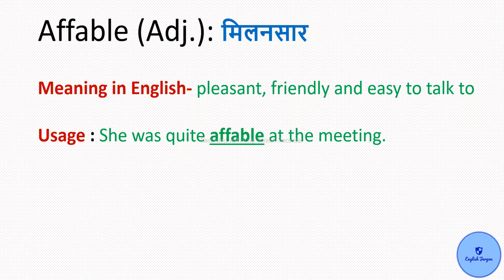Affable को हिंदी में क्या कहते हैं? Meaning in Hindi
Affable

Learn English

Know the meaning

Short Information